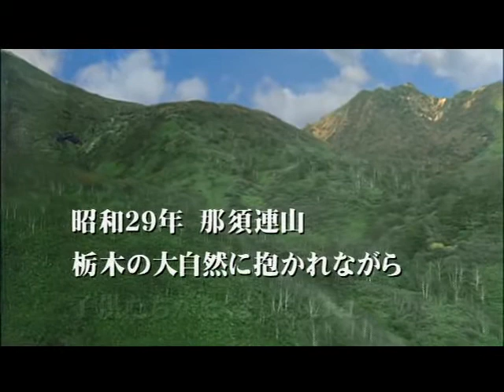那須少年記 予告編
2008年公開
初山恭洋監督
太賀 塚田健太 平山あや 江原美優 前田敦子